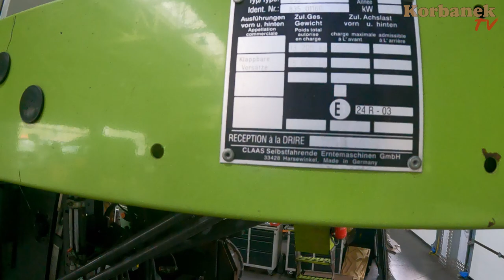Najlepszy kombajn Claas w Historii 👉miał być przegląd, a jest poważna naprawa [Korbanek]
W dzisiejszym odcinku Maciej zaprasza do warsztatu firmy Korbanek, gdzie stoi między innymi rozebrany kombajn Claas Mega 350 - nasz dzisiejszy pacjent serwisu.  Co jeszcze jest w trakcie prac na serwisie? Dlaczego Maciej uważa, że prezentowany kombajn Claas Mega to najlepsza maszyna wśród kombajnów? Co trzeba naprawić w serwisowanym modelu? I dlaczego z przeglądu zrobiła się duża naprawa? Tego dowiecie się z dzisiejszego odcinka 👍

Spis
0:00 - Co będzie w dzisiejszym odcinku -skrót
0:20 - Maciej oprowadza po warsztacie
0:30 - Wytrząsacze do Megi i przenośnik pochyły
1:05 - Siewnik Monosem 12 rzędów na buraka
1:30 - Kemper
1:48 - Mulitione przygotowany do wydania
1:54 - McHale prasa 750 przygotowania do sprzedaży
2:14 - Historia kombajnów Claas
4:30 - Rekord świata w zbiorze pszenicy
4:56 - Dlaczego Komandor przestał być produkowany?
6:15 - Jak powstał kombajn Claas Mega?
7:10 - Ile lat była produkowana Mega?
7:20 - Czym się różni seria 200 od 300
8:19  - Co trzeba naprawić w kombajnie Mega?
9:30 - Jak wygląda pusty kombajn?
10:00 - Co będzie wymieniane w przyśpieszaczu?
10:30 - Kosz podsiewacza
10:40 - Dzwon - co należy zawsze wymieniać oprócz łożyska
12:00 - To nie przegląd tylko duża naprawa